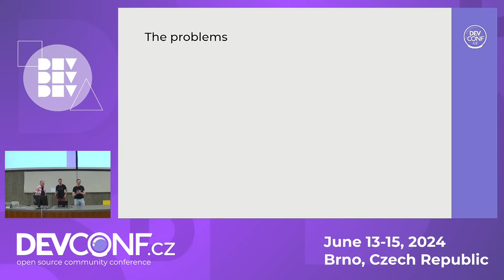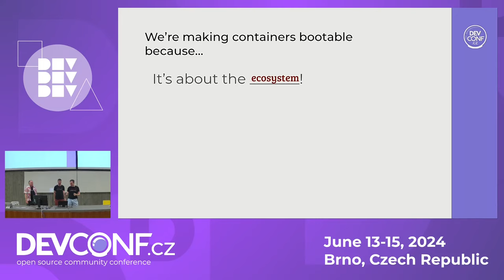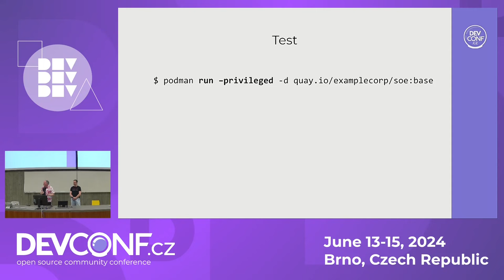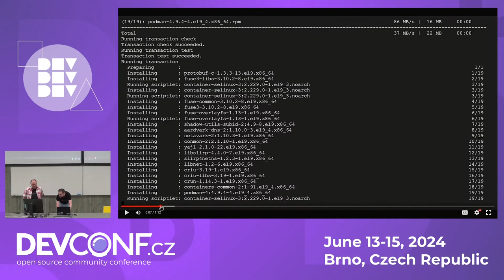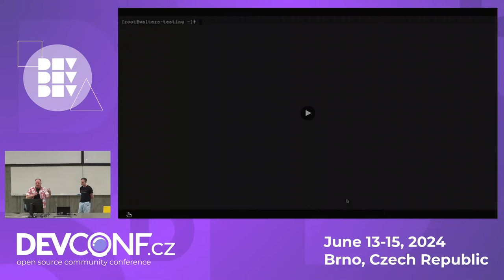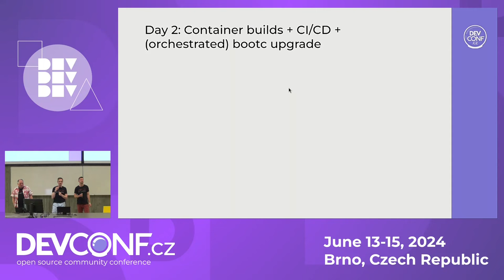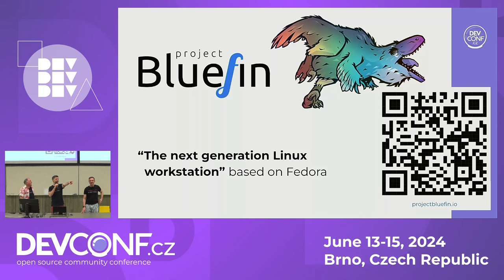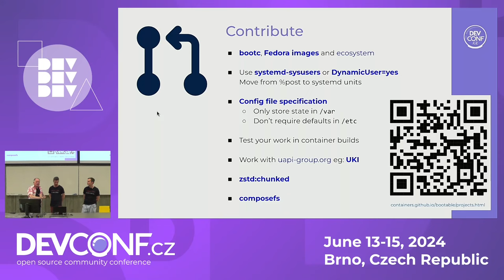Keynote: What if you could boot a container? - DevConf.CZ 2024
Speaker(s): Dan Walsh, Stef Walter, Colin Walters

People talk about “Linux containers” forgetting that the part actually called “Linux”, the kernel, isn’t in the container.

But what if you could include a kernel in your container image, and what if you could boot that image? What if you could commit the definition of your whole Linux system to version control. What if you could push around images for the entire system, just like you can with containers.   And finally: what if this was a documented and tested first class workflow supported by your Linux OS/distribution?

Let’s take the practices, tooling and standards that have grown around OCI containers for applications and apply them to the operating system. Let’s deploy and update the host via those same patterns, rather than individual fine grained packages.  As we emphasize derived, consumer-owned builds, let’s make it ergonomic to create and maintain a complete trust chain all the way from the boot loader through the OS right through to existing containerized apps. Let’s bring immutability, auto-updating, resetting along as well.

We’d like to show how this can work practically, with real world applications, and built out of the packages we have today. We’ll look at the projects that are working on various parts of this puzzle.

There’ll be demos, there’ll be prizes, there’ll be cheers, there’ll be tears. This work has gotten us excited about the operating system again, and we’d love to share it with you.